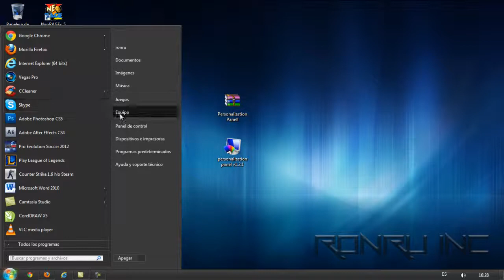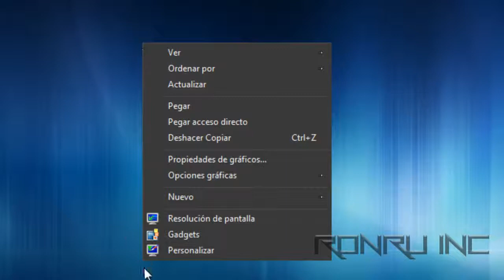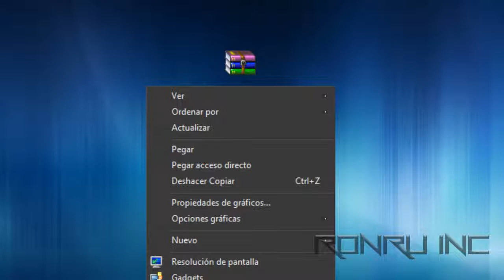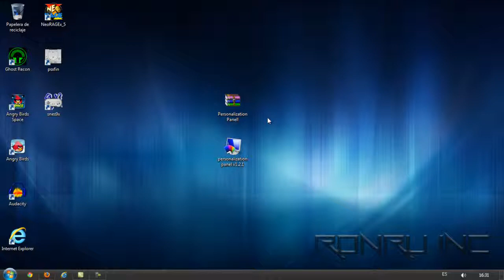Personalization Panel-Activa la personalización de Windows 7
Activa el panel de personalización de Windows 7 Starter y Home Basic.